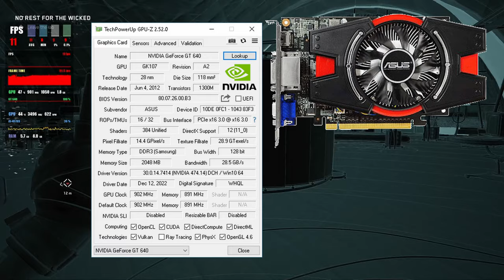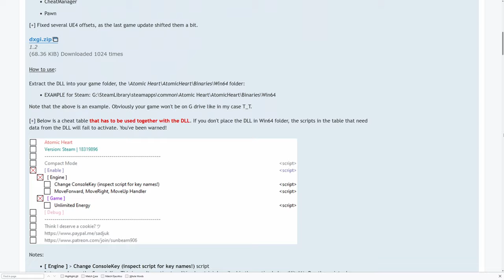Gaming (trying) Atomic Heart with 11 years old GPUs (GT 640, GTX 650 Ti Boost, GTX 670)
Testing few NVIDIA GeForce 600 series videocards. Playing (or at  least trying to) the new Atomic Heart game.

Exact models tested:

ASUS GT 640
MSI GTX 650 Ti Boost
MSI GTX 670 Power Edition OC

00:00 - Atomic Heart
01:23 - Videocards
02:07 - GT 640
04:13 - GTX 650 Ti Boost
05:30 - GTX 670
07:53 - Crash